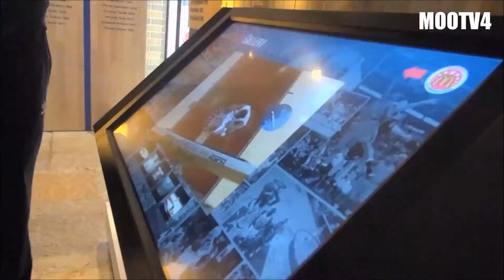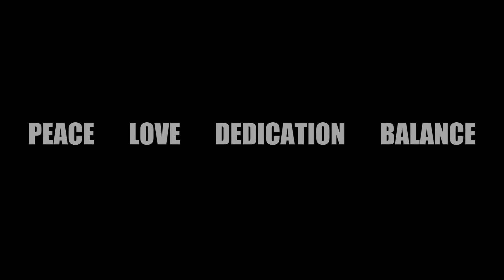MOOREDETERMINATION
PASSION, HUNGER, DESIRE, DETERMINATION AND THE WILL TO WIN I WILL.